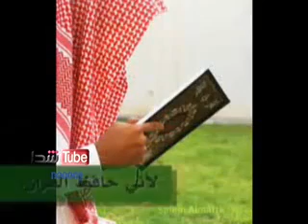أعيش بلحظتي مسرور